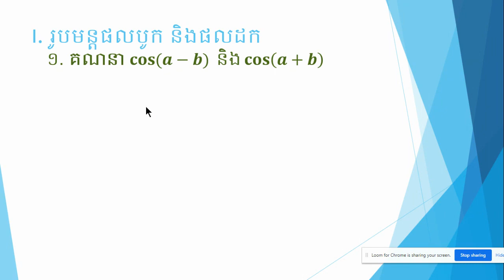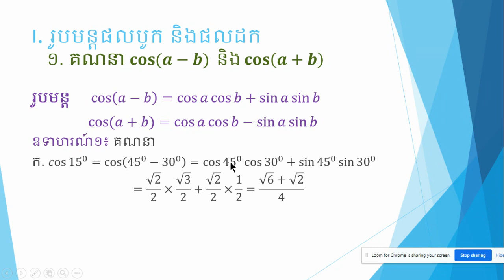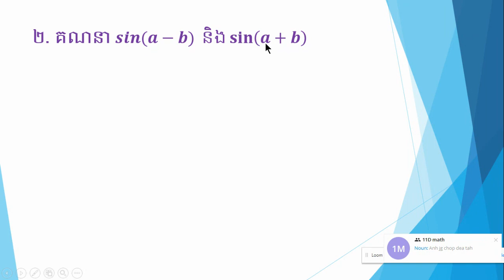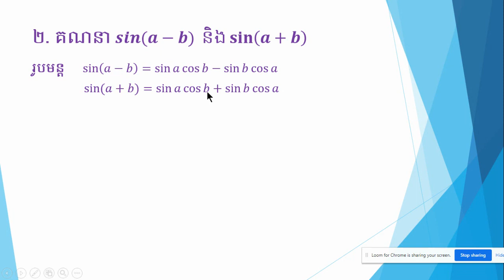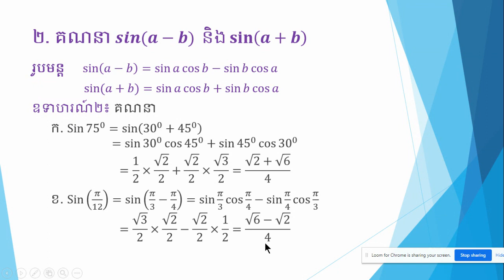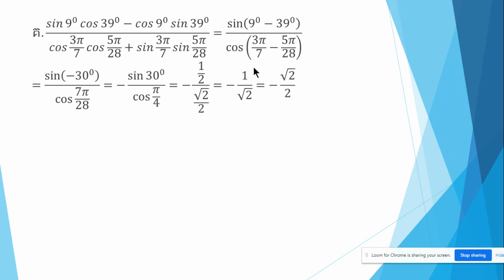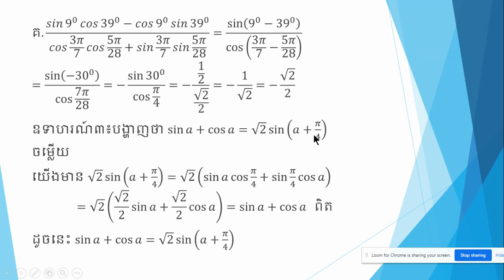ថ្នាក់ទី១១ | មេរៀនរូបមន្តត្រីកោណមាត្រ| លំហាត់ទី ១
យើងនឹងយល់មេរៀនរូបមន្តត្រីកោណមាត្រ ផលបូក cos(a+b) ;cos(a-b) ; sin(a+b) និង sin(a-b)  កាន់តែច្បាស់ លំហាត់ទី១ ។ សិស្សអាចធ្វើលំហាត់ផ្សេតៗទៀតបានយ៉ាងងាយ ។